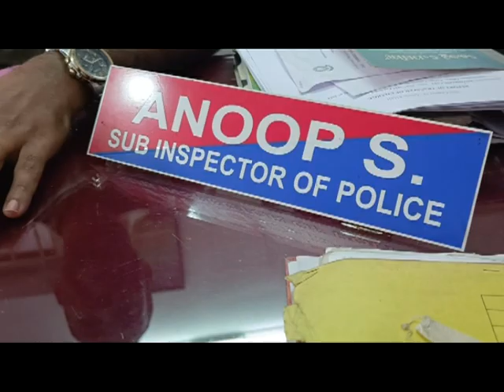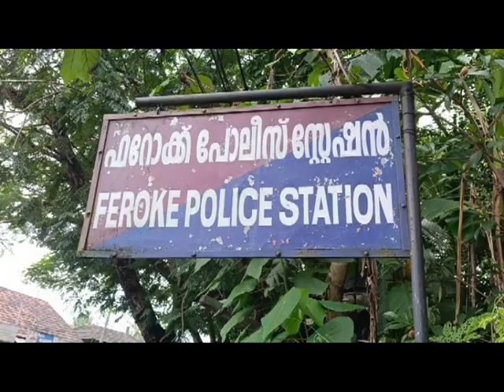KOZHIKODE JILLAVARTHAKAL 26 07 2024